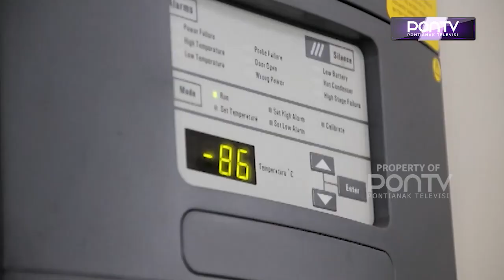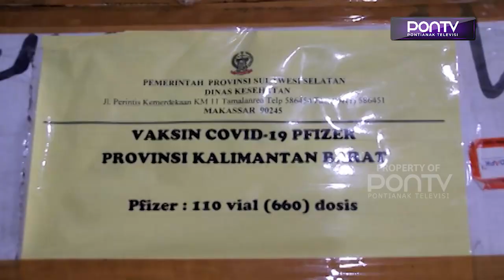Kalbar Dapat Alokasi Vaksin Covid-19 Sebanyak 10.530 Vial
Pemerintah Provinsi Kalbar kembali mendapatkan alokasi vaksin sebanyak 10.530 vial. Vaksin ini telah didistribusikan ke Kabupaten Kota dan diharapkan masyarakat bisa memanfaatkan stok vaksin tersebut